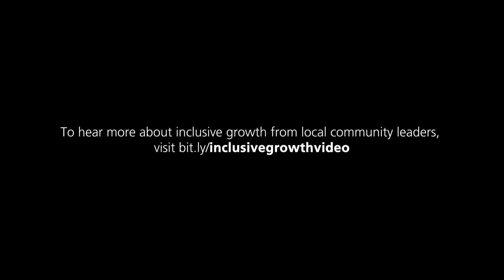Nkechy Ekere Ezeh on Inclusive Growth in Kent County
Dr. Nkechy Ekere Ezeh
Professor, Aquinas College
Founder & CEO, Early Learning Neighborhood Collaborative

As both a process and outcome, inclusive growth is economic growth that prioritizes neighborhood-level needs, embraces the potential of local economies, and puts factors like health and education on par with job creation, all while closing widening income inequality (stagnating wages, lack of access to good jobs, and increasing costs of living).

Here in Kent County, we are catalyzing unified action to build an economy that works for everyone.